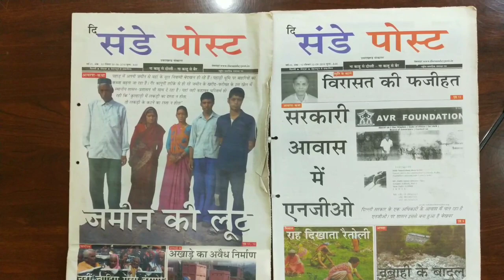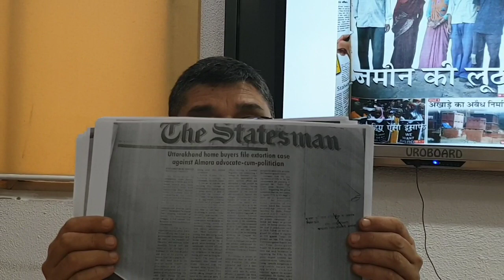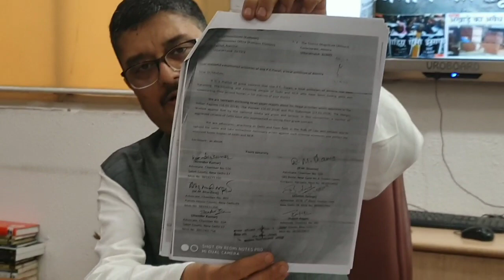Black World Of A.V. Premnath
Black World Of A.V. Premnath (ए.वी प्रेमनाथ की काली दुनिया)